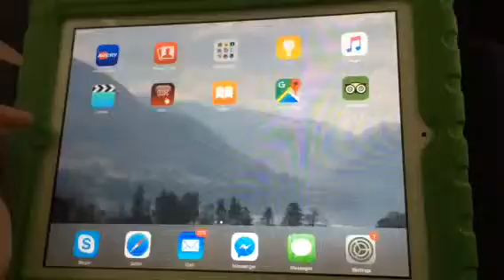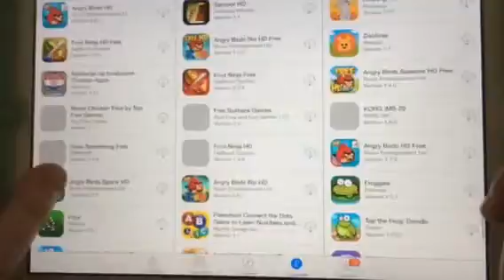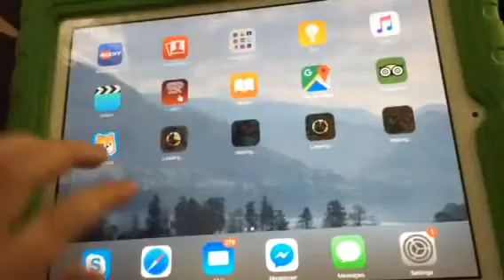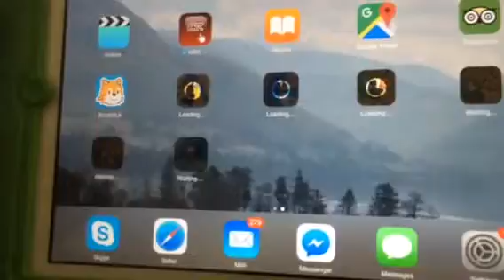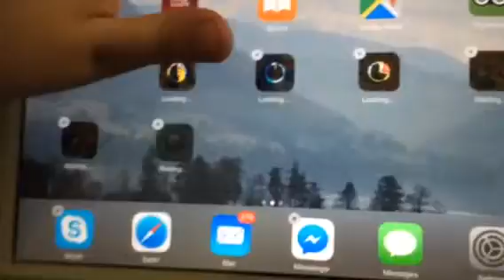Recovering Games I Like